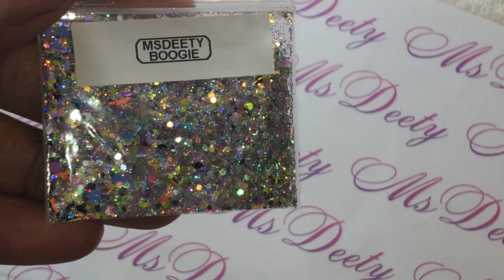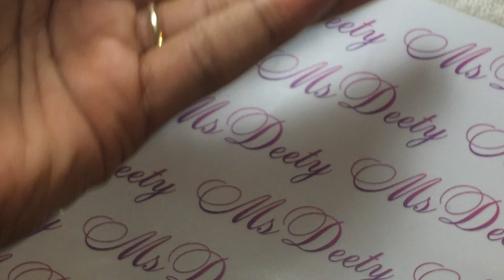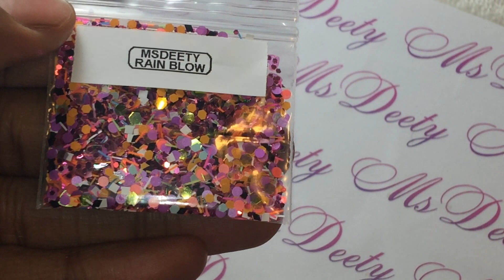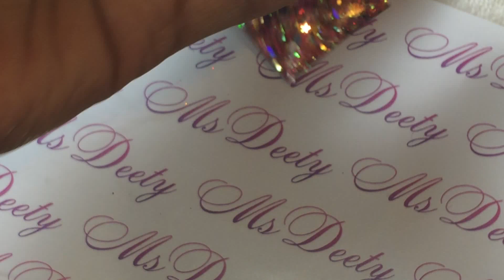Lots of New Mixes!!